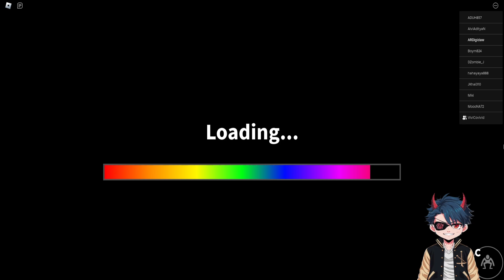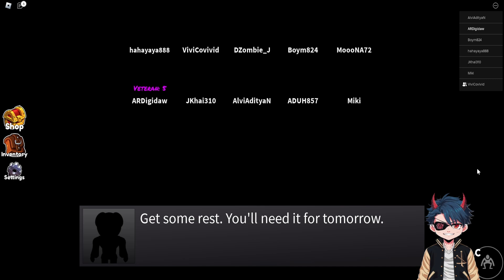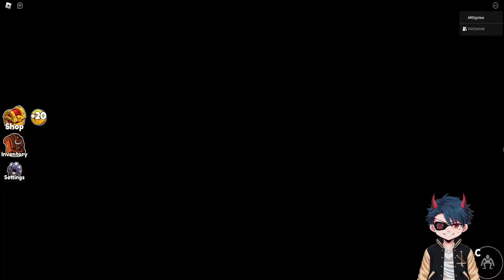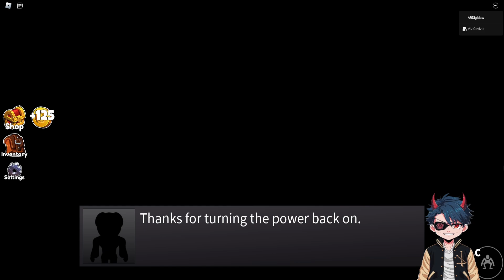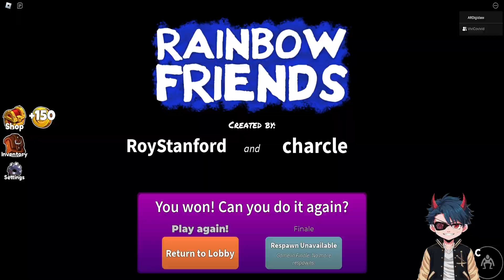AKU DAN TEMANKU HARUS KELUAR DARI PABRIK MENGERIKAN INI !! | Rainbow Friends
Hallo Semuanya!